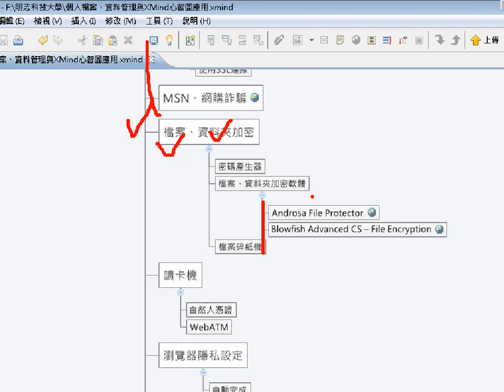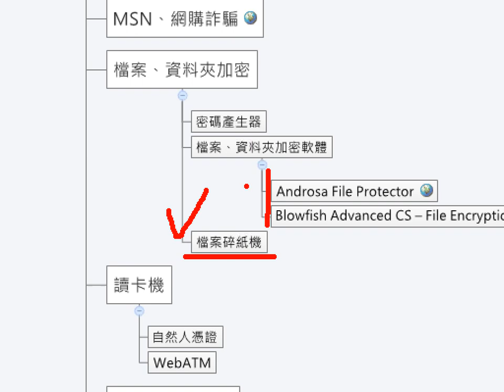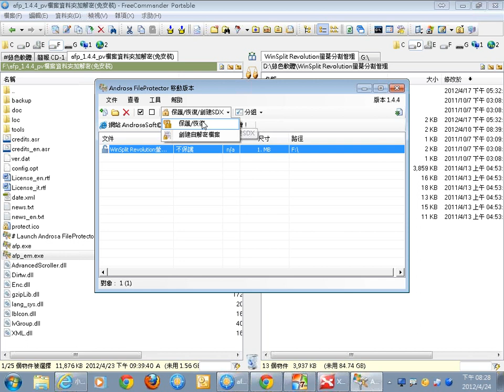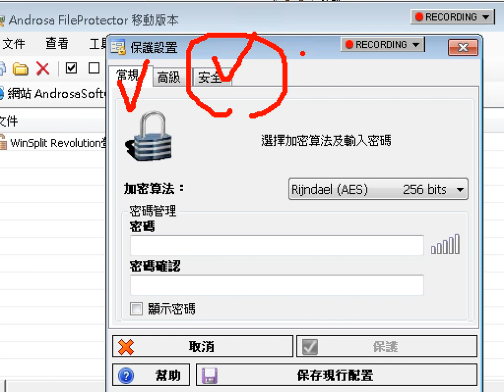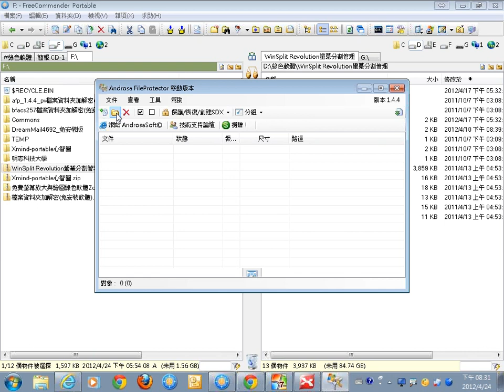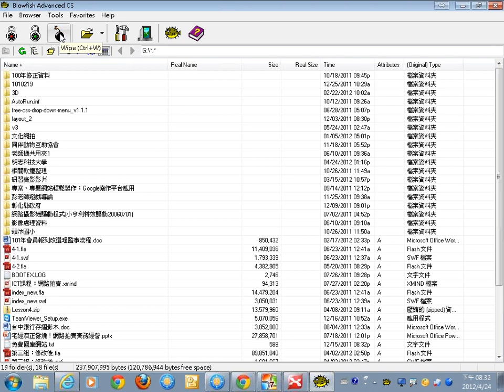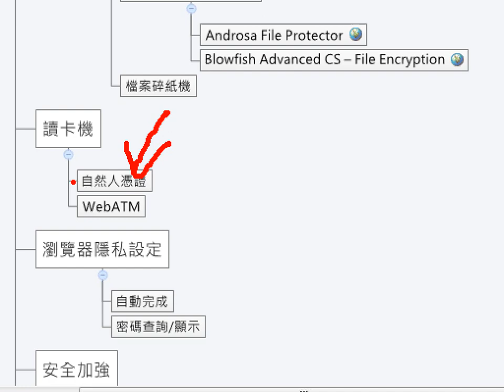09檔案、資料夾加密.wmv